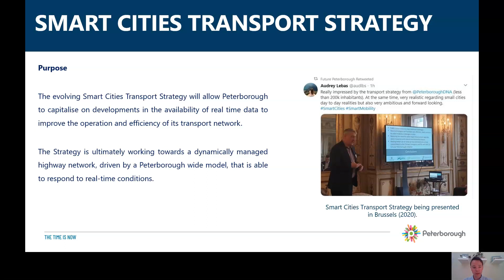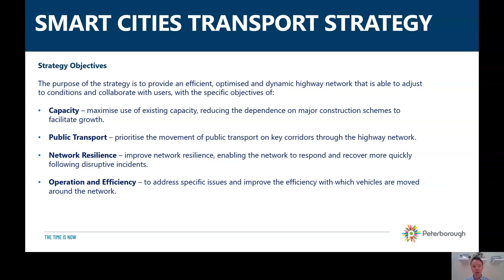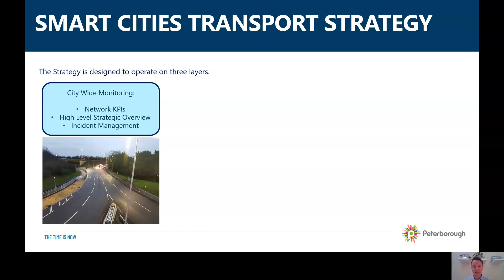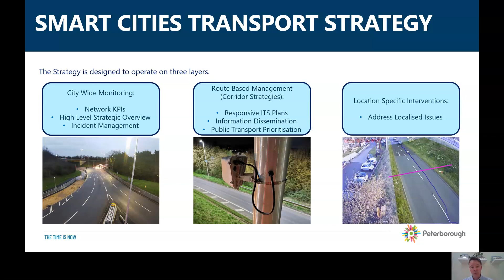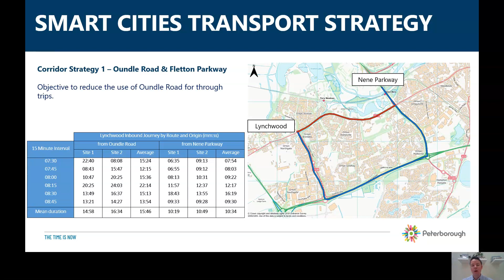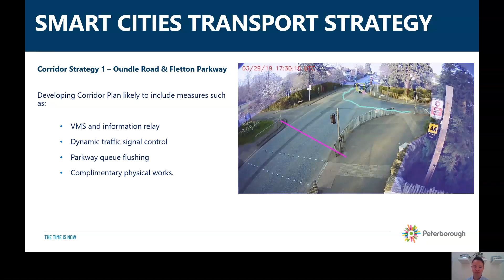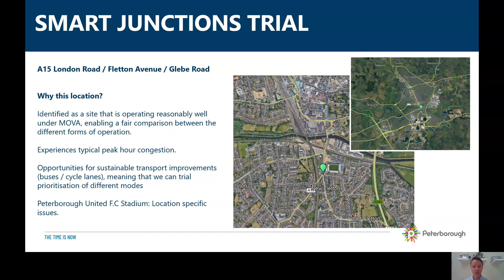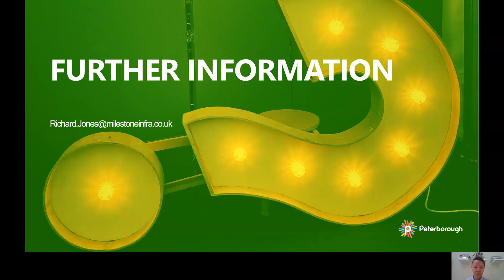Peterborough Smart Cities Transport Strategy Supported by Vivacity Sensors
Watch this exclusive presentation for Traffex Digital 2021 by Richard Jones, Principal Transport Planner of Peterborough Highways Services on 'How Vivacity is supporting Peterborough’s Smart City Transport Strategy'.

In this session, Peter talks about how Vivacity sensors are being used to help them achieve their strategy goals towards achieving a dynamically managed highway network, driven by a Peterborough wide model,  that is able to respond to real-time conditions.

The evolving Smart Cities Transport Strategy will allow Peterborough to capitalise on developments in the availability of real time data to improve the operation and efficiency of its transport network.

📈 Find out how video analytics can improve traffic and road planning

✉️ Get in touch with our team now to find out more about our traffic management solutions